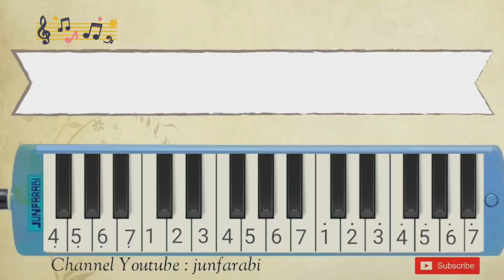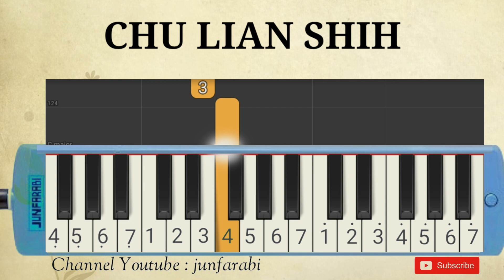melodika chu lian shih tutorial pianika lagu mandarin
Not pianika chu lian shih.

not pianika , nada pianika , melodi pianika , lagu pianika , not pianika pemula , tutorial pianika , melodika lagu pop , belajar pianika lagu populer , melodica chu lian shih instrumental